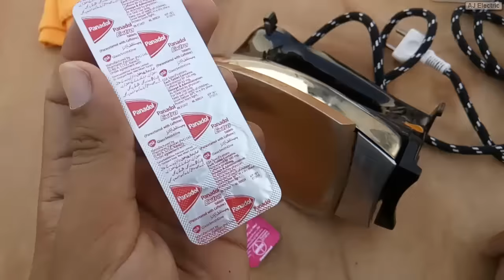How to clean electric iron base with Paracetamol tablet | Urdu Hindi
In this informative video you will see a best cleaning tip about a electrical home appliance electric iron.Iron is a very important appliance of hour daily life and after using many times small pieces of fabrics burnt beneath the iron sole plate and start burning the cloths during pressing.

So in this video I will show you a best method to remove rust and burnt fabric and explain how to Remove Burnt Fabric From an Iron and how to clean iron sole plate.

Very interesting thing is that I will use panadol tablets or paracetamol tablet for removing the tough stains under the iron bottom.
So after watching this video you will see the method How to remove tough stains on iron and a very easy method about how to clean electric iron with paracetamol tablets after full heating any type of electric iron.